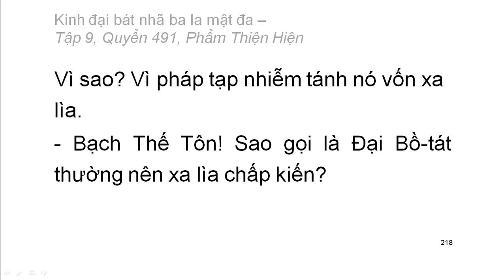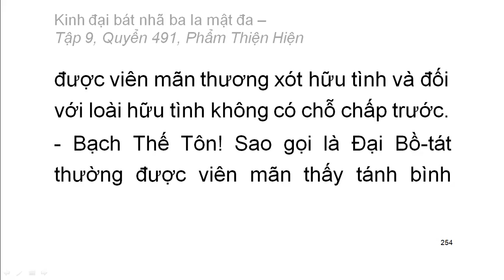600 quyển Kinh Đại Bát Nhã Ba La Mật Đa: Quyển .../600 (tiếp) (đọc lần 2) (rất hay)